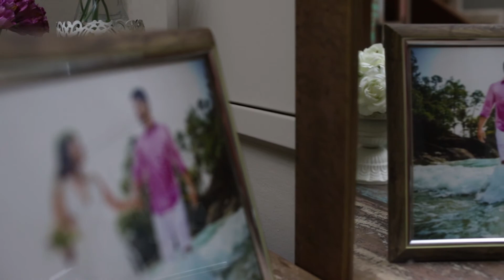Trailer - Juliane & Gui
Se emocione com esse lindo trailer de casamento.

Juliane + Gui